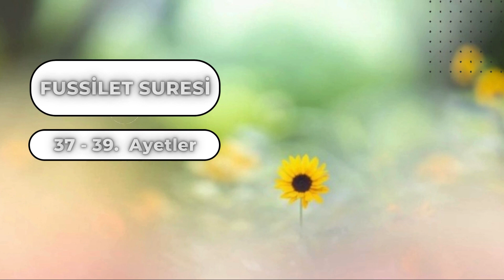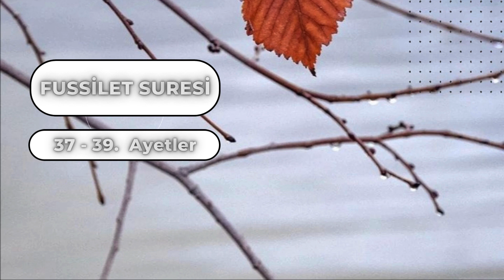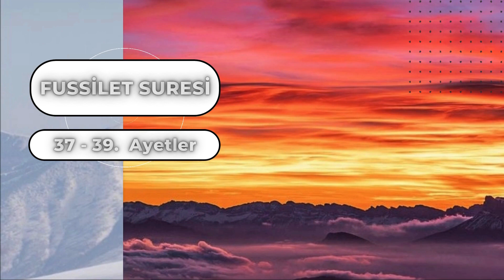Fussilet Suresi: 37 - 39. Ayetler - Ali AKAR | Tefsir Dersleri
37. Gece ile gündüz, Güneş ile Ay, O’nun sınırsız kudret ve yüceliğini gözler önüne seren yaratılış delillerinden, yani ayetlerindendir. Öyleyse, Güneş’e veya Ay’a secde etmeyin, eğer gerçekten yalnızca O’na kulluk etmek istiyorsanız, onları ve diğer tüm varlıkları yaratan Allah’a secdeye kapanarak, yalnızca O’na kulluk ve itaat edin!
38. Ama eğer inkârcılar, bu çağrı karşısında kibre kapılıp Allah’ın hükümlerine boyun eğmekten kaçınacak olurlarsa, üzülme, ümitsizliğe ve yılgınlığa kapılma! Çünkü Rabb’inin katındaki melekler ve O’na kulluk eden müminler, gece gündüz bıkıp usanmadan O’nu anıp şanını yücelterek tesbih etmektedirler.
39. Yine O’nun ayetlerinden biri de şudur: Yeryüzünün bitki örtüsünü tamamen kurumuş, solmuş ve âdeta boynu bükük bir hâlde görürsün. Fakat Biz üzerine yağmur yağdırınca, hemen canlanıp gelişir ve orada rengârenk bitkiler, çiçekler ve tatlı ürünler yetişir. İşte bu bitkilere hayat veren yüce kudret, ölüleri de kesinlikle diriltecektir. Unutma ki, O’nun her şeye gücü yeter.